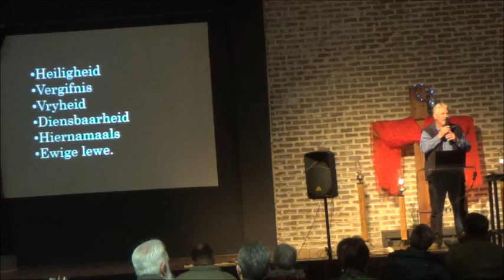30 JULIE '23 DS ANTON VAN ZYL: VAT DIE GELEENTHEID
30 JULIE 2023. GOEIEDAG! Welkom by Kuierkerk Hartbeespoort se telematiese diens -  Jy is welkom om 'n beker koffie en 'n groot beskuit te kry, te ontspan en saam te kyk. Kuierkerk is 'n onafhanklike, informele kerk waar ons God Drie-enig aanbid op 'n lekker kuier-manier. Almal is welkom: Ons leer almal by mekaar se geloofspad want God het elkeen uniek gemaak. As jy kan: Gooi asseblief jou bydrae/kollekte sommer direk by die Kuierkerk-rekening in! DANKIE! KUIERKERK GEMEENTE, STANDARDBANK, Hartbeespoort TAKNR. 013445, SPAAR-REK NR. 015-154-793. DANKIE!! Lekker week!